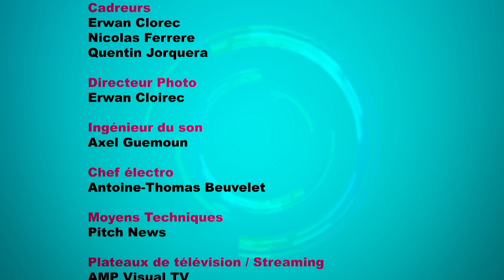Olinda Longuépée dans l'émission Le grand Direct des aidants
Olinda Longuépée répond aux questions suivantes : qu'est-ce que le viager ? est-ce une solution intéressante pour les personnes qui accompagnent un proche en perte d'autonomie ? Quel avenir pour le viager en France ?

📌 TELECHARGEZ LE GUIDE GRATUIT DES PETITES RECETTES ENTRE AIDANTS

📌 NON STOP LA WEB-SERIE DES AIDANTS

📌 COMMENT SUIVRE AIDANT ATTITUDE